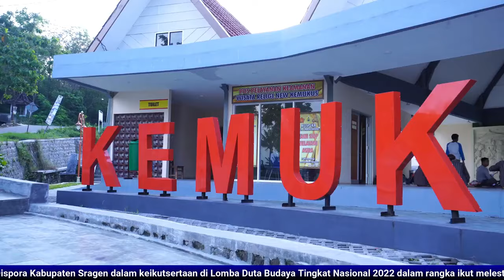Pentas Duta Seni Tahun 2022 TMII Jakarta - SMK Binawiyata Karangmalang Sragen - Dispora Kab. Sragen